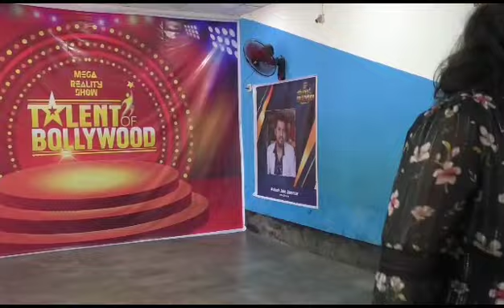tob-2 semi final round performance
Video from SAKLIN DANCE STUDIO